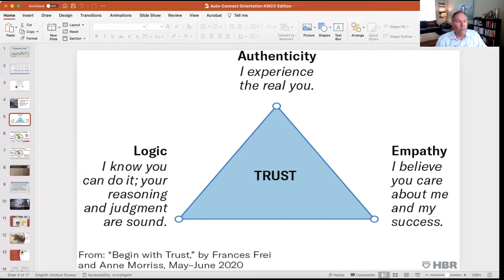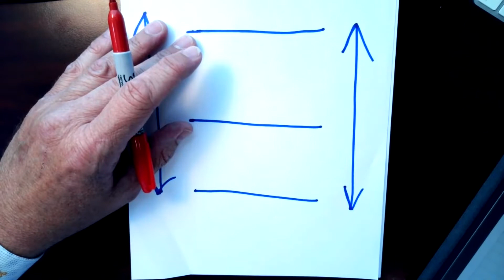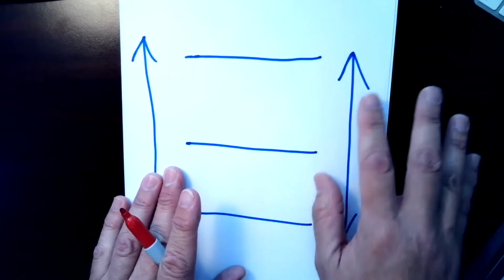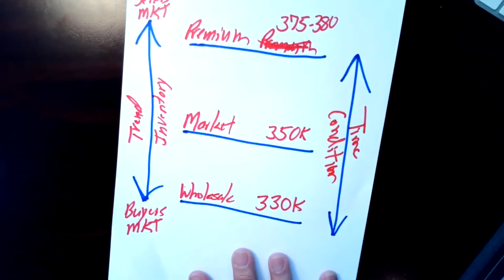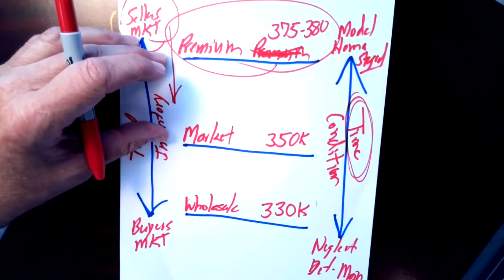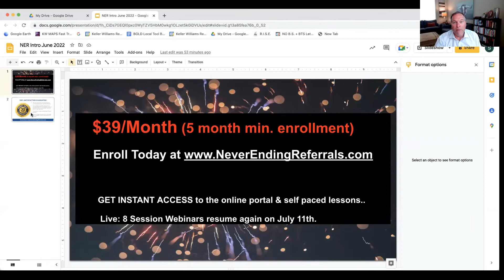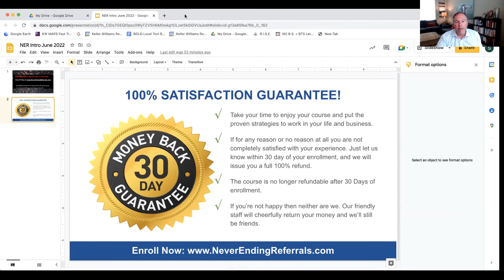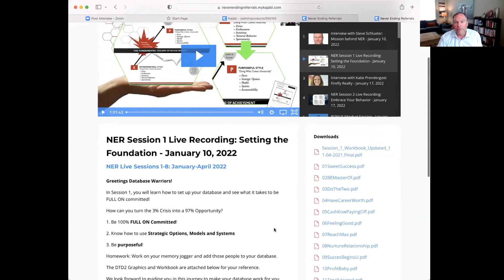The Top 3 Conversations to have with Sellers, your Sphere, and Buyers to Explode Your Business!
Join MAPS Coaches Steve Schlueter and Tammi Juengst to explore the just right for right now conversations to unlock big opportunities in our ever changing market.

If you liked this video, you will LOVE Steve and Tammi's Never Ending Referrals Program.